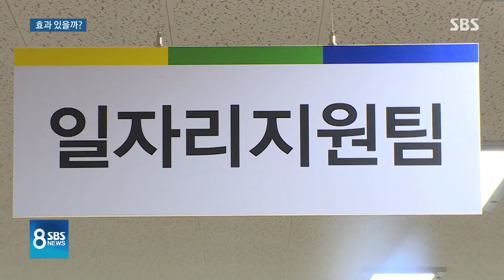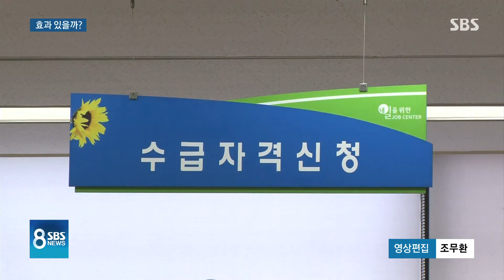"일자리 예산 더 풀어 '급한 불' 끄겠다"…실효성 있을까? / SBS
오늘(19일) 발표의 핵심은 정부가 돈을 더 쓰겠다는 겁니다. 유독 3~40대, 서민들 일자리가 충격을 받고 있는데 이걸로 급한 불을 꺼보겠다는 의도로 보입니다. 하지만 국회도 통과해야 하고 효과를 놓고도 논란이 꽤 있을 것 같습니다.